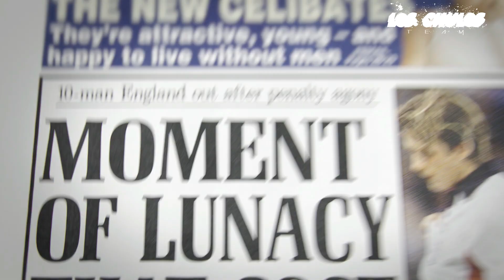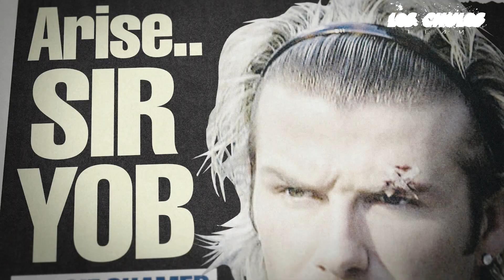Beckham | Season 1(2023) | NETFLIX | Trailer Oficial Legendado